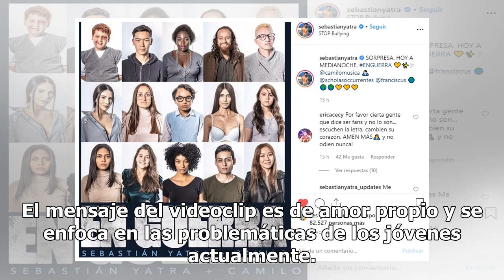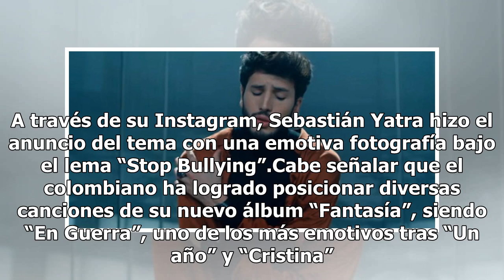“En Guerra”, el tema con el que Sebastián Yatra busca combatir el bullying | FOTOS Y VIDEO